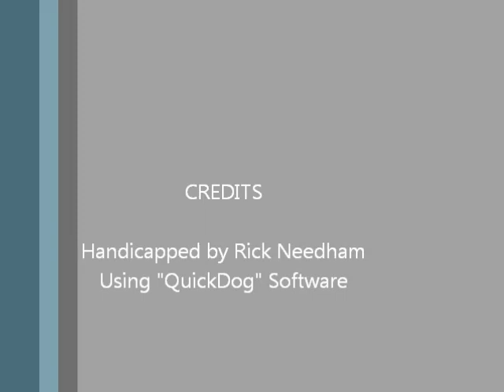Race #5 - Palm Beach - 4/11/2012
Race #5 - Palm Beach Kennel Club - Wednesday April 11, 2012 + bonus longshots